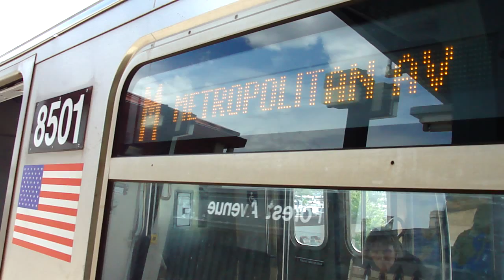BMT Myrtle Avenue Line: Middle Village-Metropolitan Avenue bound R-160A-1 M local train @ Forest Av!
Middle Village-Metropolitan Avenue bound M local train arrives and leaves Forest Avenue

Local station:
Forest Avenue

Cross streets/locations:
Putnam Avenue and Fairview Avenue
B20 (To Spring Creek-Stanley Avenue/Postal Pac)

@ Fairview Avenue and Forest Avenue
Q58 & Q58 LTD (To Flushing-Main Street Station)

@ Forest Avenue and Putnam Avenue
B13 (To Spring Creek-Gateway Mall)
Q39 (To Ridgewood-Cooper Avenue or Long Island City-Queens Plaza)

@ Putnam Avenue and Forest Avenue
B13 (To Wyckoff Avenue-DeKalb Avenue/Wyckoff Heights Hospital)
B20 (To Ridgewood-Forest Avenue)
Q58 & Q58 LTD (To Ridgewood Terminal)

Neighborhood: Ridgewood
Subway Station:Forest Avenue
Next Stop: Fresh Pond Road